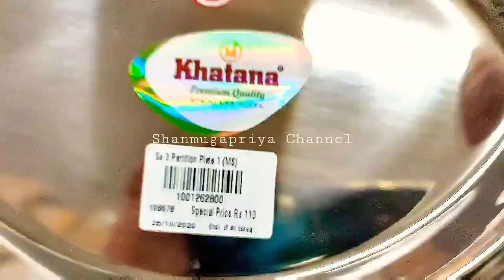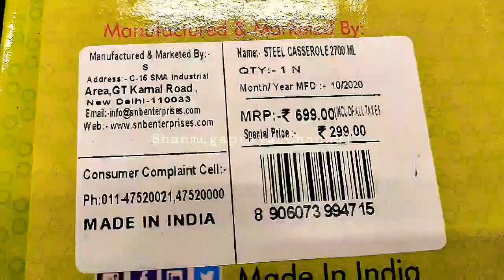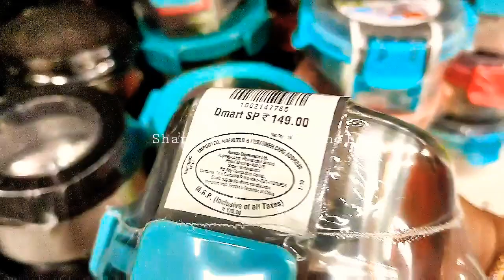D Mart Shopping tour with price